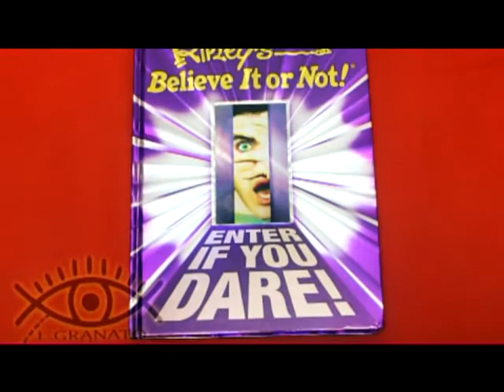Pintura ocular por Leandro Granato